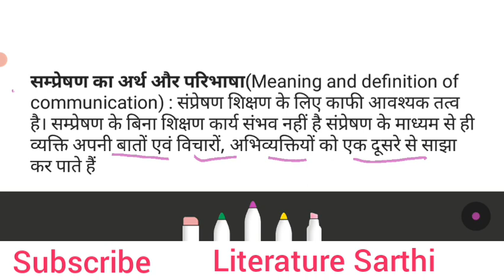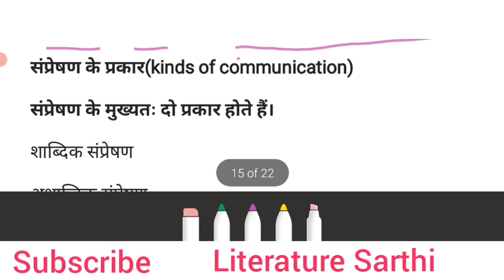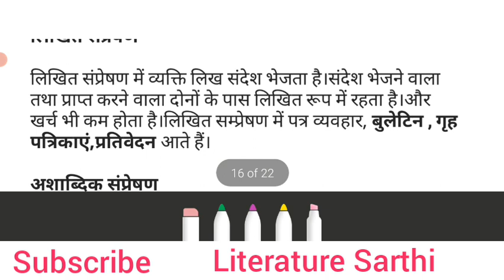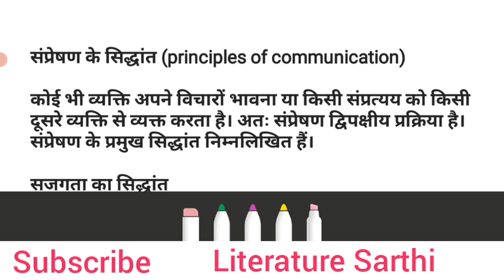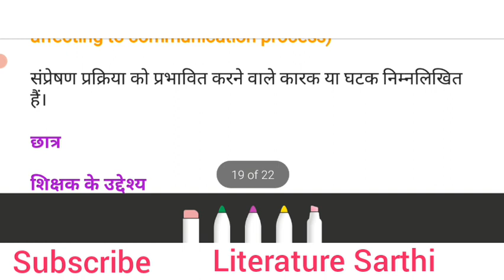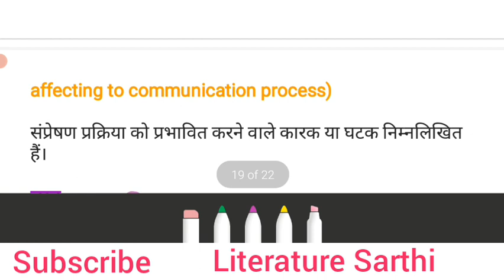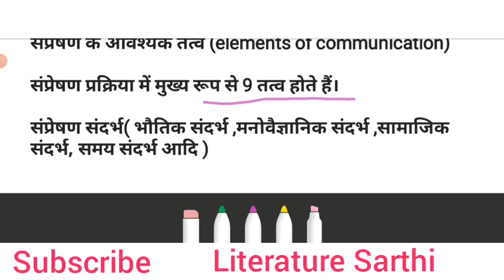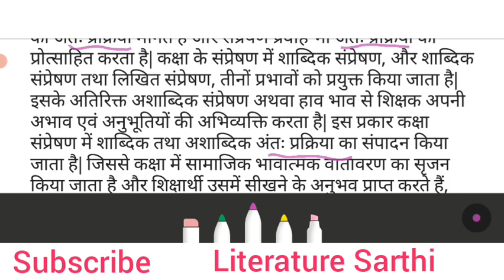सम्प्रेषण का अर्थ और परिभाषा , विशेषताएं एवं प्रकार UKPSC Lecturer Screening exam 2020-21 Imp. topic